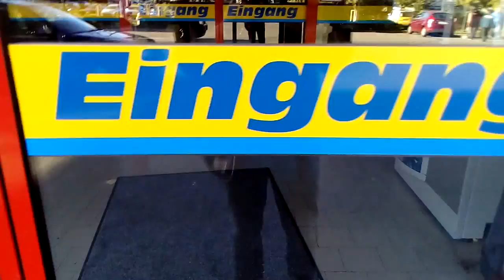THEMA: Sonstiges...(Teil25) Aus EDEKA wird Lidl (Teil2) / derneueflo--Das Original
Das war dann mal ein EDEKA :(   Geschlossen am 29.9.18